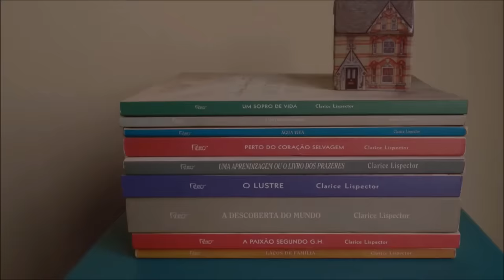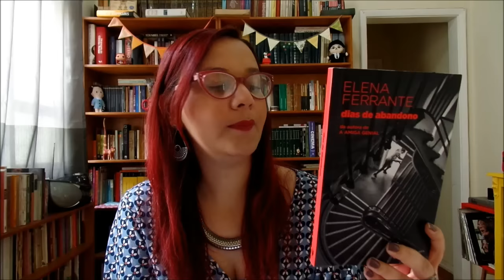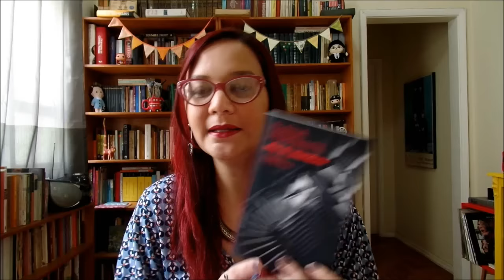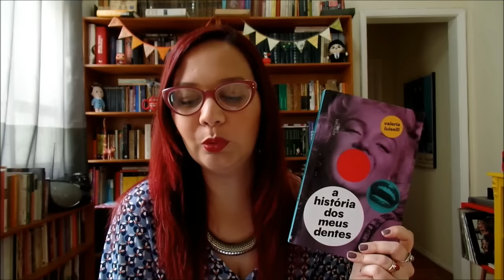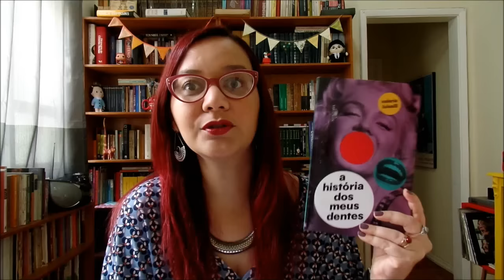Livros Lidos em Julho e Agosto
Encontre-me em:

Snap Chat: alineaimee